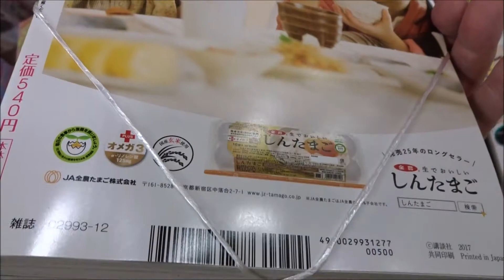Kissキス 2017年 12 月号「ホタルノヒカリBABY」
【ニイタニ】
450万回再生突破
広島県内で動画が多いYOUTUBER(多分)
Hiroshima Prefecture
Itsukushima Shrine
 毎日投稿
広島youtuber
次世代 youtuber
１日10万回再生
１００万回以上再生されている動画、チャンネル